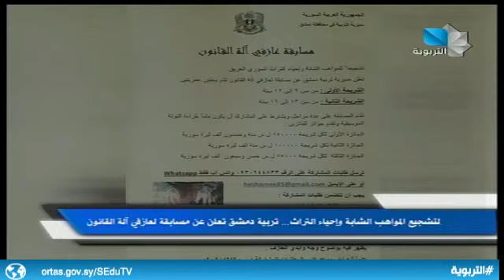نشرة أخبار التربوية 21.01.2021